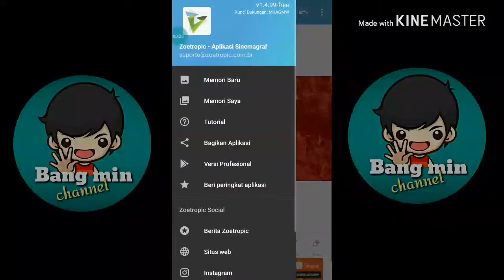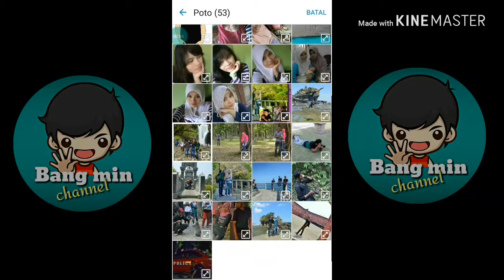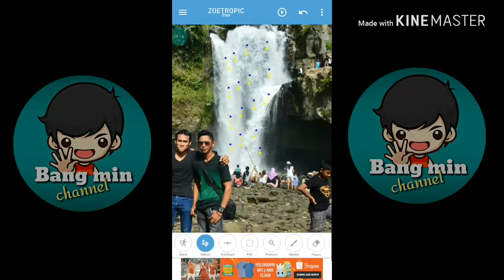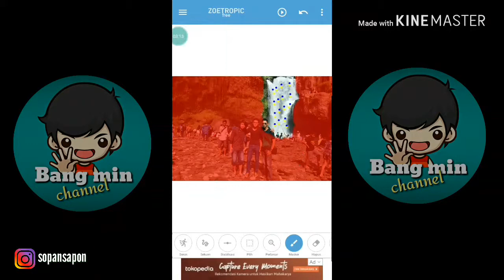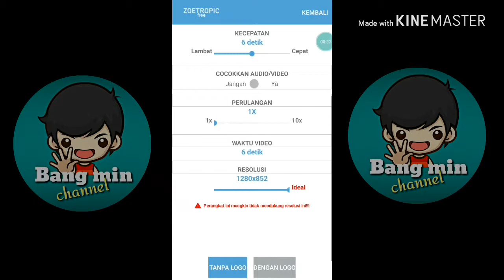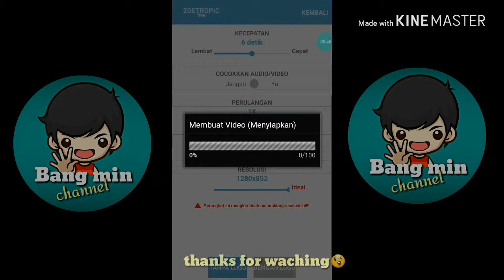Tutorial bikin foto gerak kekinian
Tutorial sederhana bikin foto foto gerak kekinian